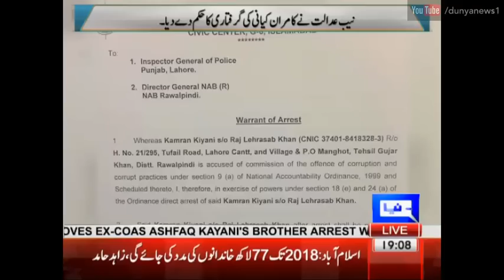Nuqta e Nazar 18 July 2016 - Mini skirts are allowed in Turkey?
Watch Nuqta e Nazar 18 July 2016 where Shami is discussing Is there any similarity in Turkey & Pakistan? Dunya News

/subscription_center?add_user=dunyanews1